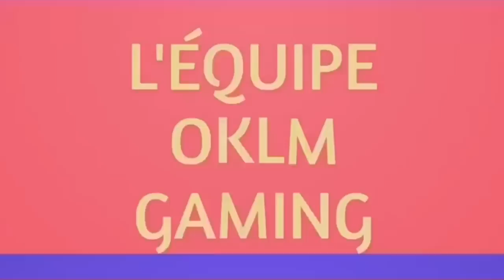CHERCHER DES BOUÉES DE LICORNES SUR DES LIEUX DE BAIGNADE (DÉFIS 14 JOURS D'ÉTÉ)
Yo les poto dans cette petite video je vous montre ou ce trouve les bouées en forme de licorne pour terminer votre défi des 14 jours d'été de fortnite chercher des bouées de licornes sur des lieux de baignade si la video vous a plus n ' hésitez pas a lâcher un petit pouce bleu et si vous voulez me soutenir encore plus n ' hésitez pas a utiliser mon code créateur LINK59H dans la boutiques de fortnite bon visionnage